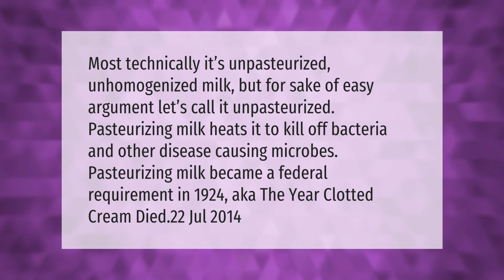Why is clotted cream illegal?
How To Make Clotted Cream • Why is clotted cream illegal?

Laura S. Harris (2021, March 16.) Why is clotted cream illegal?
    AskAbout.video/articles/Why-is-clotted-cream-illegal-229412